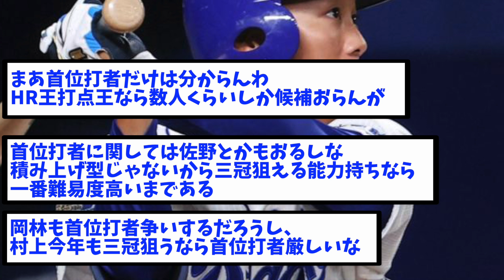大島洋平(37)「首位打者獲って村上(22)の三冠王を阻止する。プロの厳しさを教える。」【なんJ反応】【2ch反応まとめ】